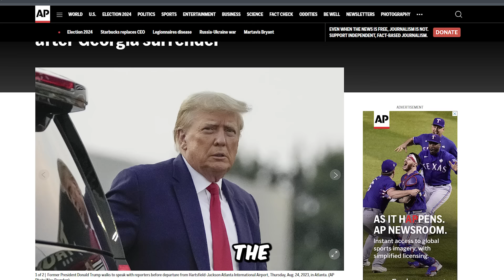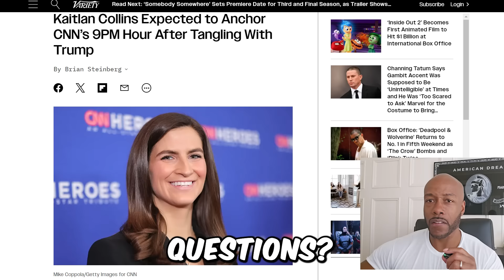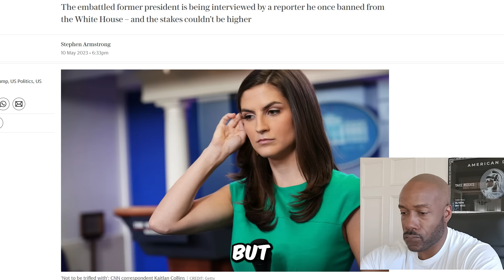THAT'S ENOUGH!! Bill Maher Absolutely WRECKS CNN Anchor Kaitlan Collins LIVE Real Time!